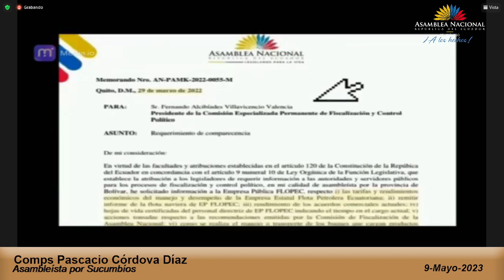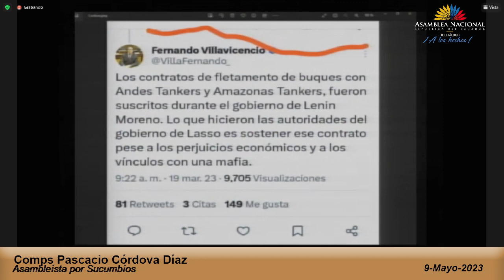Asambleísta Comps Córdova - Sesión 868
09 de mayo de 2023
Conocer el Memorando Nro. AN-CFCP-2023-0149-M, Memorando Nro. AN-CFCP-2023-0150-M y Memorando Nro. AN-CFCP-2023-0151-M, todos de 06 de mayo de 2023, dirigidos al Secretario General y al Presidente de la Asamblea Nacional, suscritos por el abogado Andrés Eduardo Ruiz Parreño, Secretario Relator de la Comisión Especializada Permanente de Fiscalización y Control Político, de los que se desprende que el Pleno de la Comisión de Fiscalización y Control Político, no alcanzó los votos necesarios para aprobar informe alguno respecto del juicio político planteado en contra del señor Presidente de la República; y, en tal sentido, al no haberse alcanzado los votos necesarios y carecer dicho informe borrador de valor y efectos jurídicos de conformidad al inciso quinto del artículo 16 del Reglamento de las Comisiones Especializadas Permanentes y Ocasionales, resolver sobre el juicio político planteado en contra del Presidente Constitucional de la República Guillermo Alberto Santiago Lasso Mendoza, en aplicación del artículo 142 de la Ley Orgánica de la Función Legislativa que ordena que: "Si en las comisiones especializadas permanentes y ocasionales, no se alcanza la votación requerida en el trámite de proyectos de ley y procedimientos de fiscalización, fenecido el plazo de ley, estos pasarán a conocimiento del Pleno de la Asamblea Nacional", particular que requerirá para su aprobación de la mayoría simple según el artículo 8 de la Ley Orgánica de la Función Legislativa.